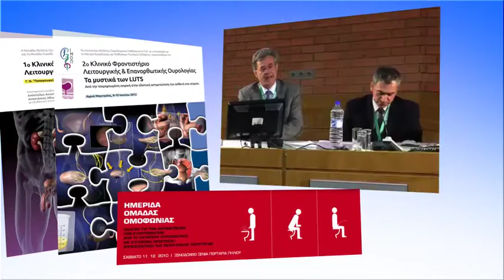URO Courses | Κλινικά φροντιστήρια και συναντήσεις ομοφωνίας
Το  Ινστιτούτο Μελέτης Ουρολογικών Παθήσεων (ΙΜΟΠ)  δημιούργησε ένα ηλεκτρονικό portal με στόχο να αναπτύξει ένα ολοκληρωμένο πρόγραμμα διά βίου εκπαίδευσης για τον Έλληνα Ουρολόγο και επαγγελματία υγείας γενικότερα, καθώς και να αποτελέσει έναν πολύτιμο σύμβουλο του πολίτη για Ουρολογικά προβλήματα.

Το portal, χωρίζει τις δράσεις της σε δύο κατηγορίες. Σε δράσεις για το κοινό αλλά και δράσεις για τους ειδικούς.

Στην δράση URO Courses, δράση που έχει δημιουργηθεί για τους επαγγελματίες υγείας, μπορείτε να βρείτε μια σειρά από ενημερωτικά βίντεο από εκπαιδευτικές δράσεις του Ινστιτούτου. Στην δράση αυτή θα βρείτε όλες οι εκπαιδευτικές δραστηριότητες της Μονάδας Μελέτης Ουρολογικών Παθήσεων (ΜΜΟΠ), του Κέντρου Σεξουαλικής και Αναπαραγωγικής Υγείας (ΚΕ.Σ.Α.Υ.) και του ΙΜΟΠ.

Αρχικά το ΚΕ.Σ.Α.Υ. και αργότερα όλα τα Κέντρα της Μ.Μ.Ο.Π. έχουν οργανώσει μέχρι σήμερα περισσότερα από 50 κλινικά φροντιστήρια σε όλη την Ελλάδα, καθώς και 2 συναντήσεις ομοφωνίας.

Σε περίπτωση που είστε επαγγελματίας υγείας, επισκεφτείτε την διαδικτυακή πλατφόρμα UroConnect. Το UroConnect αποτελεί μία θεματικά εξειδικευμένη εφαρμογή κοινωνικής δικτύωσης (social media) του Ινστιτούτο Μελέτης Ουρολογικών Παθήσεων.